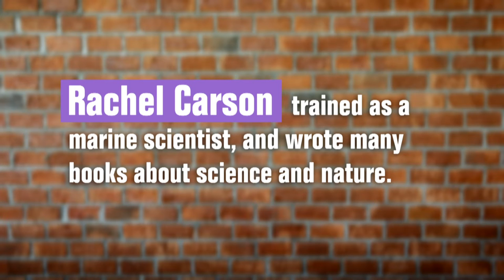Trailblazers: Women to Know | Rachel Carson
There is much that young people can learn from the contributions of the women who came before them. In this WQED digital series, teenagers talk about trailblazers who inspire them. Norah Ostin, a senior at Oakland Catholic High School, is inspired by Rachel Carson, the Springdale native who literally wrote the book on how chemicals are harming the environment.